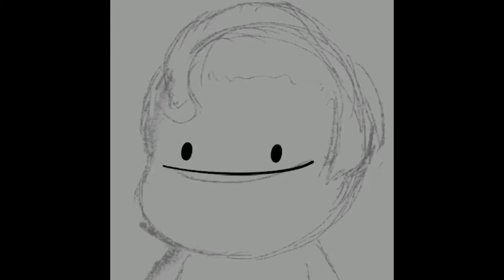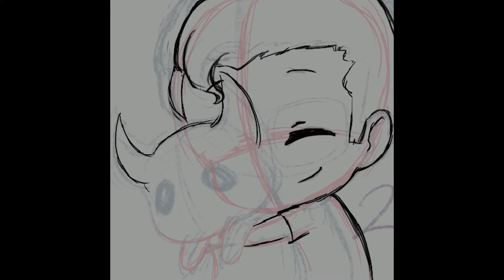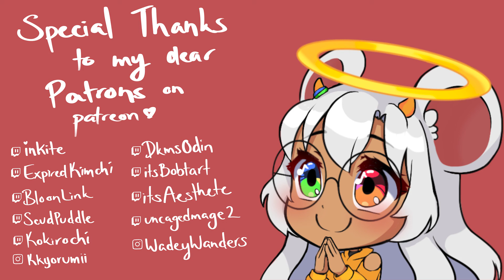Emotes for ScudPuddle